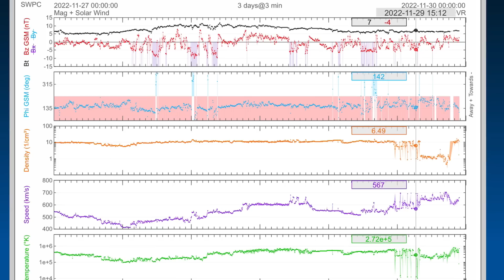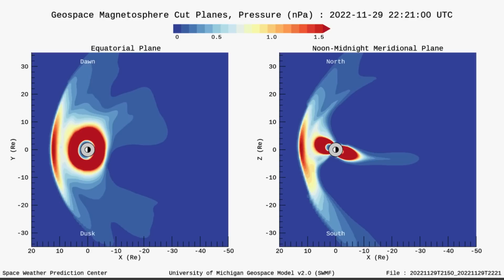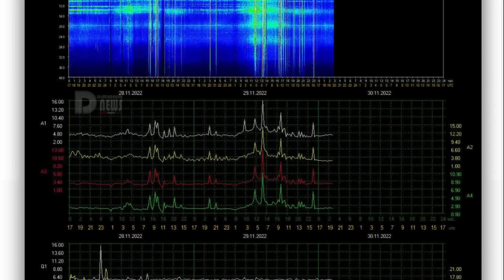Ontario WIND WARNING / ARCTIC OUTFLOW‼️ / Mauna Loa ERUPTION / PLASMA Filament ⚠️👀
November 29 2022

5 Day not so normal World Weather forecast. Plus a look at spaceweather for today.